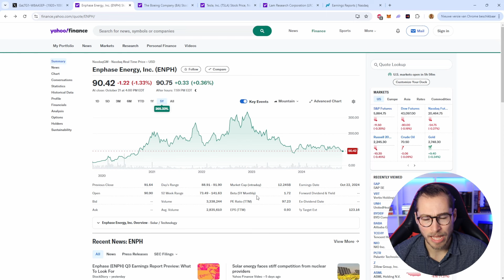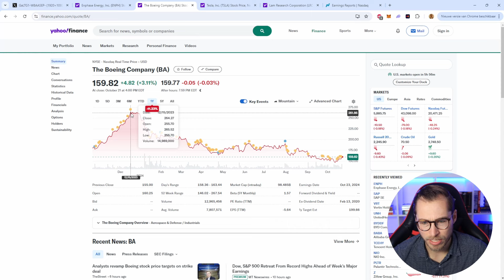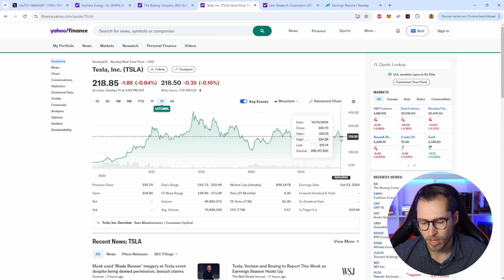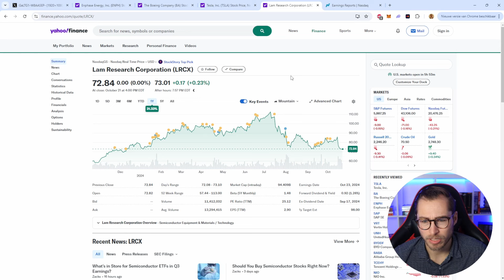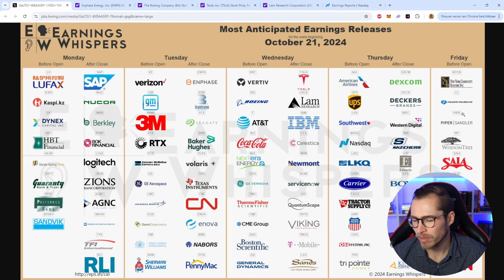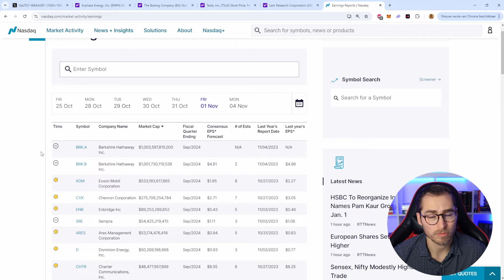Belangrijke KWARTAALCIJFERS deze week op de BEURS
Wilt u ook beleggen in Nederland via DEGIRO? Maak hier gratis een account aan:

Ben je meer geïnteresseerd in beleggen in Crypto en ben je op zoek naar een website waar je goedkoop en snel Crypto kan kopen? Doe dat bij Coinmerce via onderstaande link:

Wil je op de hoogte blijven van al mijn nieuwste video’s en uploads?

Beleggen brengt risico's met zich mee. Je kan je inleg verliezen. Ik ben geen financieel adviseur. Je blijft altijd verantwoordelijk voor je eigen keuzes in het beleggen.